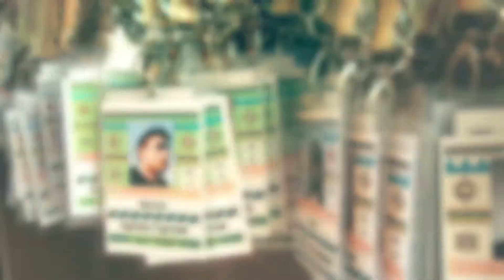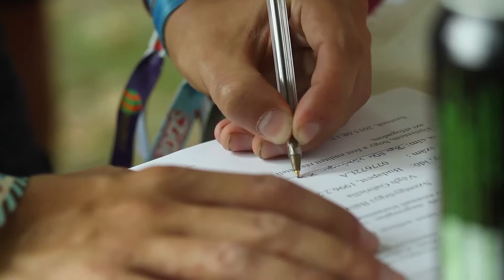KVK RKK AMK GT - 2015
A 2015-ös Kandó-Rejtő-Fehérvár Gólyatáborban készült kis film, melyet a tábor utolsó napján le is vetítettünk a gólyáknak.

2015. augusztus 17-20.
vágta: Lánczos Dávid
zene: Phoebe Ryan - Mine (Illenium Remix), Zomboy - Bad Intentions